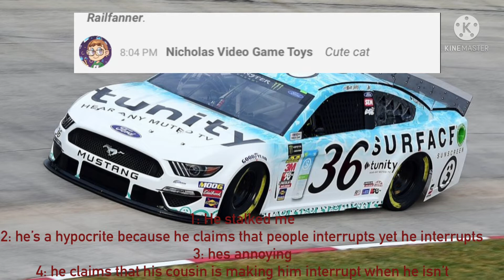A very shocking opinion change￼ (DISOWNED)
yup, it’s true.